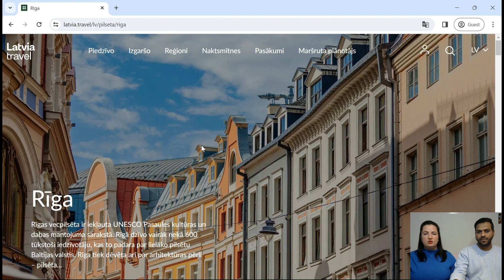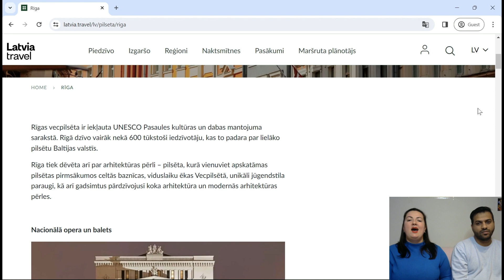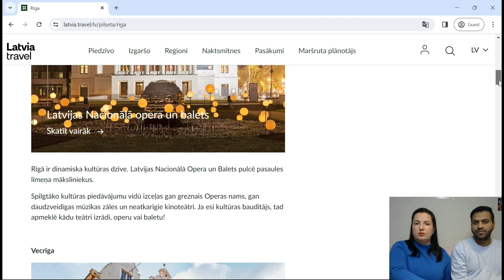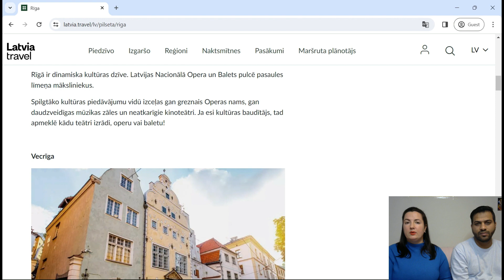Latvian Language Made Easy: Beginner's reading and pronunciation practice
If you're looking to learn the Latvian language quickly, then this reading and pronunciation practice for complete beginners is the perfect place to start. This practice includes simple Latvian words read and spoken by a native speaker and a complete beginner student, so you can hear how the language sounds and learn to read it and pronounce it correctly, also noticing possible mistakes on your way. By following along with the lessons in this video, you'll quickly learn to read Latvian like a native!

With this beginner's reading and pronunciation practice, you'll be able to rapidly progress in your Latvian language studies, and soon you'll be able to read confidently. Start your journey to fluency today with this easy reading practice!